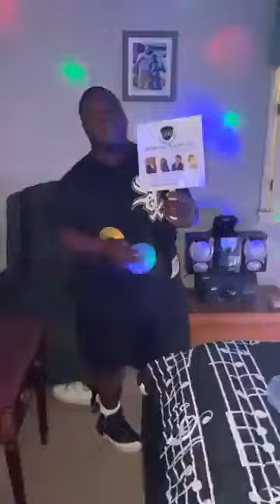Yay Yay on Tip with Flash Toady😂🤦‍♂️